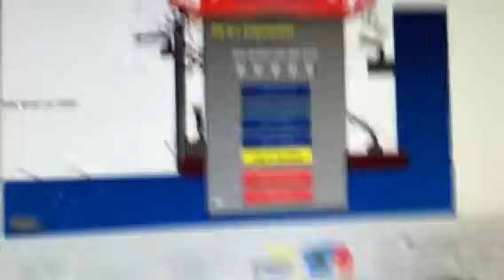Happy wheels 44 nothing's impossible 3